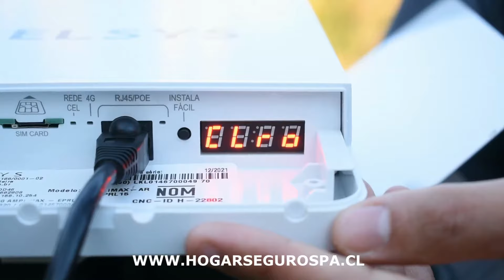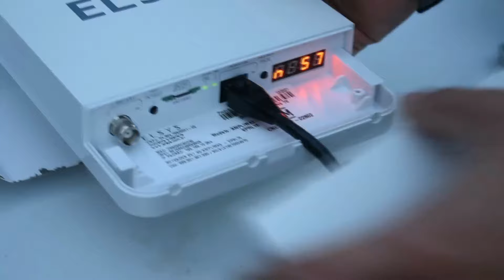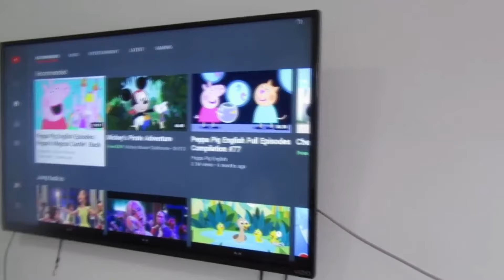Como tener Internet en zona Rural de Chile en 2 minutos con ELSYS AMPLIMAX de HOGAR SEGURO 🇨🇱📱💻🖱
Acá te explicamos lo sencillo que es instalar tu AMPLIMAX. De todas maneras, puedes contar con nuestro servicio de soporte técnico exclusivo para nuestros clientes.
Ingrésalo al momento de realizar tu compra en nuestra pagina web 🚚🇨🇱

Y también lo puedes conseguir en nuestra tienda virtual de MercadoLibre donde somos numero 1 en ventas, solo haz clic acá

Recuerda que nuestros equipos son originales , están debidamente inscritos para operar en el territorio nacional y no corren riesgos de bloqueos 🤝